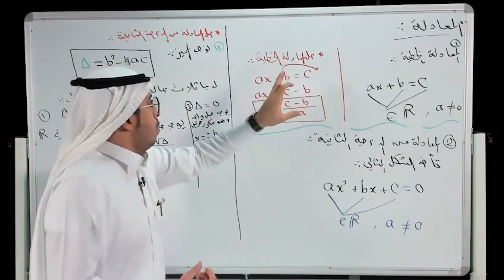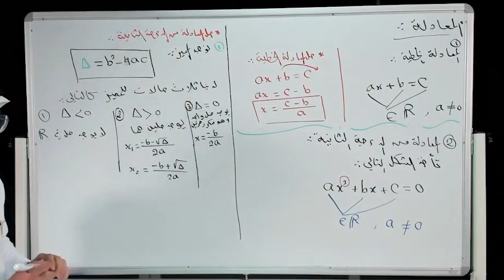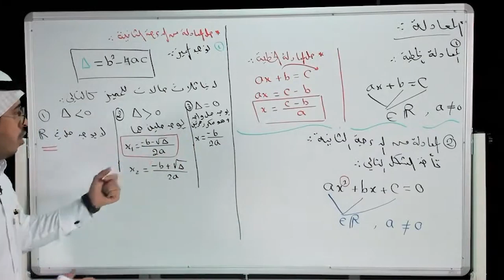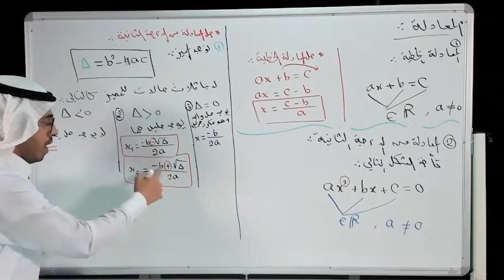الرياضيات | معرفة الفرق بين المعادلة الخطية والمعادلة من الدرجة الثانية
مفهوم الرياضيات | معرفة الفرق بين المعادلة الخطية والمعادلة من الدرجة الثانية